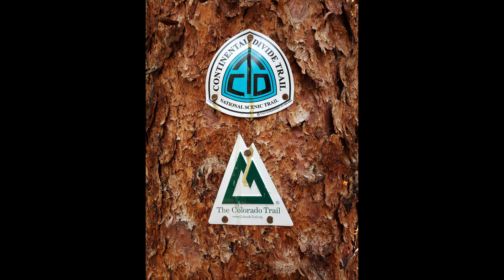Colorado Trail Segment 6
Segment 6 of 28 in our series, Colorado Trail Thru Hike.